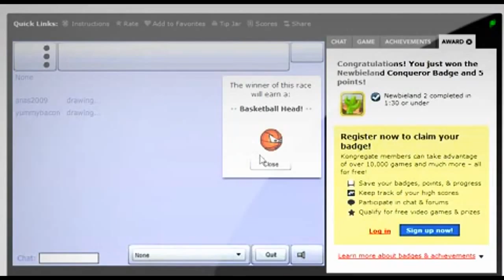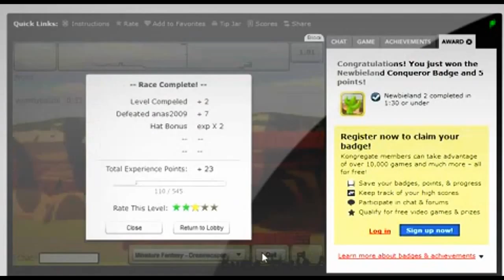Flash Game Platform Racing 2 anas2009 vs yummybacon